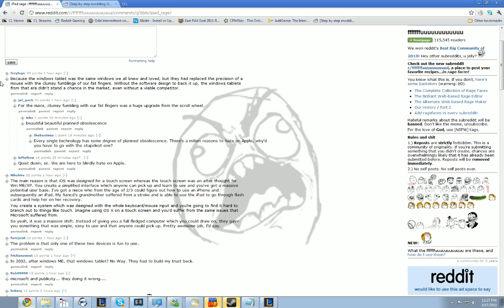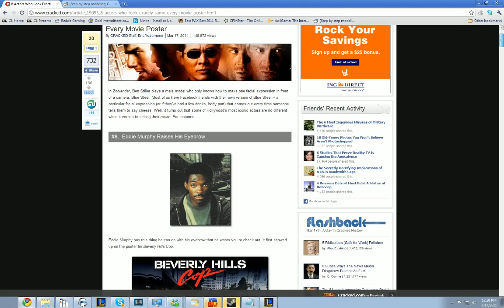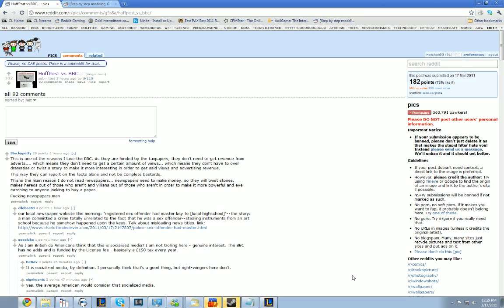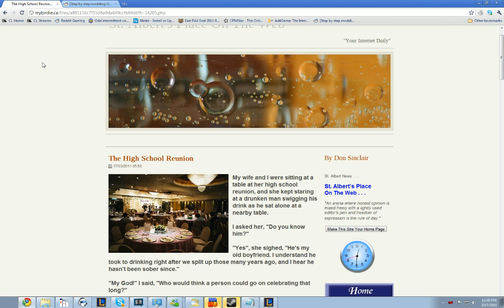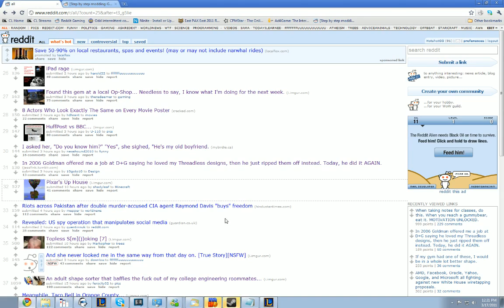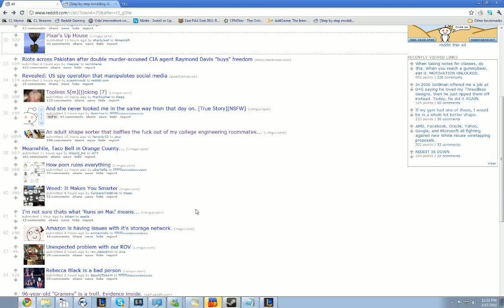LoL - Nocturne 3 pt1 - HotshotGG